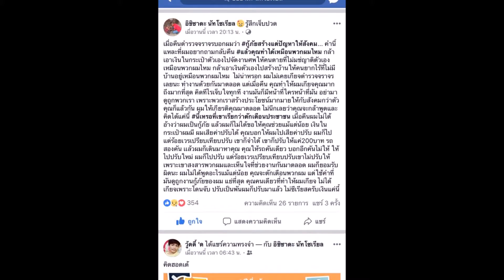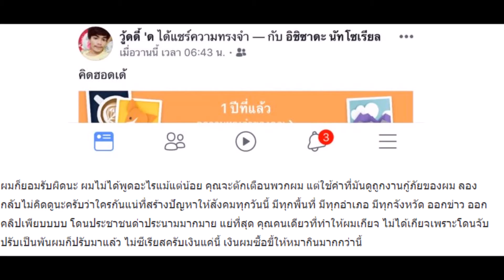ทนไม่ไหว!!! “กู้ภัย” ของขึ้น โพสด่า “ตำรวจจราจร” เจอแบบนี้เป็นใครก็รับไม่ได้!!!